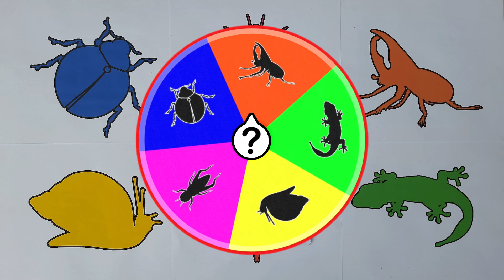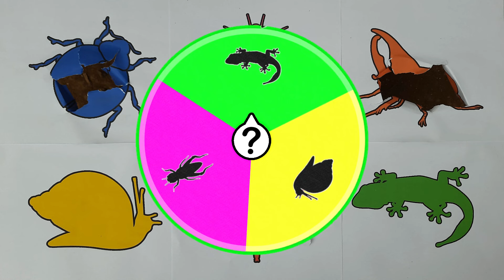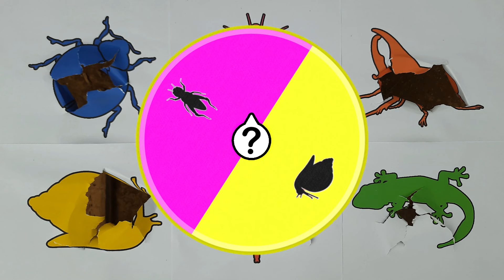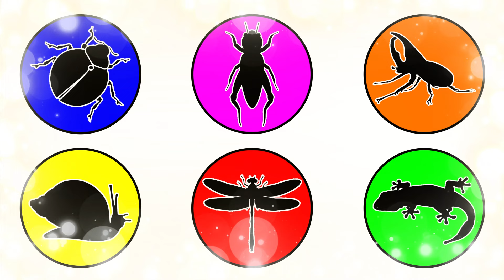Pets : Dragonfly, Ladybug, Snail, Cricket, Betlee, Gecko